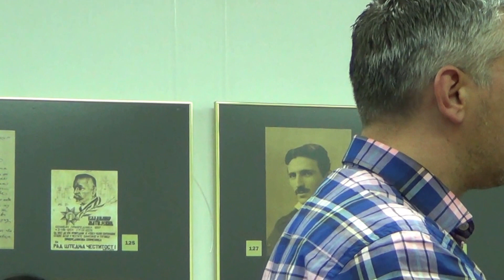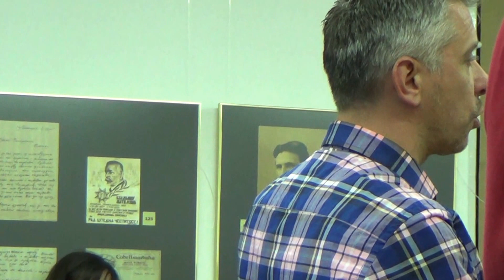Razgovor s povjesničarem Hrvojem Klasićem/ 2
Nakon projekcije dokumentarnog filma Zaveštanje , 9. maja 2017. u 18 sati u prostorima Srpskog privrednog društva Privrednik, Preradovićeva 18, Zagreb.
  razgovor s povjesničarem Hrvojem Klasićem koji moderira novinar Saša Kosanović.